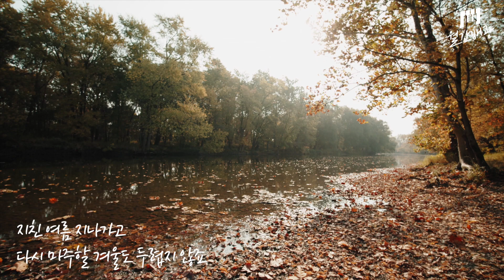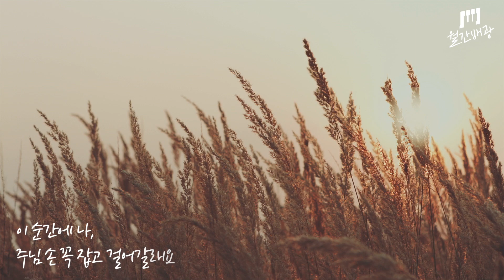[월간배광 11월호] 주님 닮은 가을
[월간배광]은 배광교회 중고청이 모여 매월 찬양 한 곡씩 소개하는 프로젝트입니다.
2022년 월간배광 11월호는 “주님 닮은 가을"입니다.

신앙생활을 하다 보면 넘어질 때가 있습니다.
그럴 때마다 주님은 넘어져 있는 우리를 다시 찾아오셔서
다시 일으켜 세워주십니다.
다시 일어나게 해주신 주님께 우리의 삶을 내어드리기를 원합니다.

Vocal 이원준
MR by 러빔 - 주님 닮은 가을

*가사

꽃내음 나는 바람 불어 내 볼을 스쳐가고
높아진 구름과 맑은 하늘이 날 감싸고

해 질 녘 노을 쏟아지는 생각 속에 잠길 때
살랑이는 바람의 노랫소리가 내 마음 쓸어주니

지친 여름 지나가고
다시 마주할 겨울도 두렵지 않죠
내 마음 쉬게 할 계절을 주신 걸요

주님 주신 가을바람
주님 닮은 가을 온도
이 순간이 잠시만 멈췄으면 좋겠어요

점점 길어지는 어둔 밤 잠 못 이루는 내게
반짝이는 하나의 별 어느새 찾아와 주셨죠

참을 수 없던 상처들이 하나둘씩 아물고
살랑이는 가을바람 다시 불어와 내 마음 안아주니

이 순간에 나, 주님 손 꼭 잡고 걸어갈래요